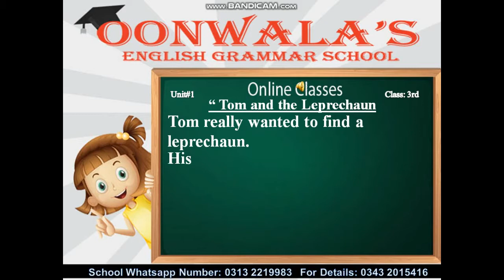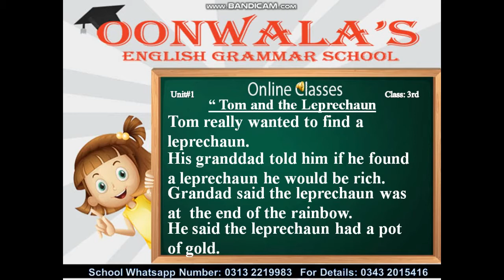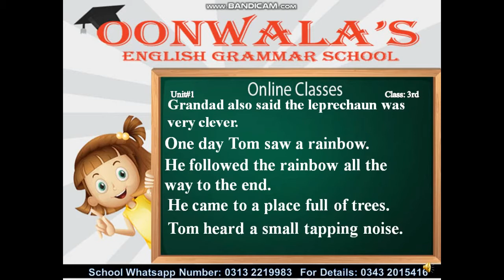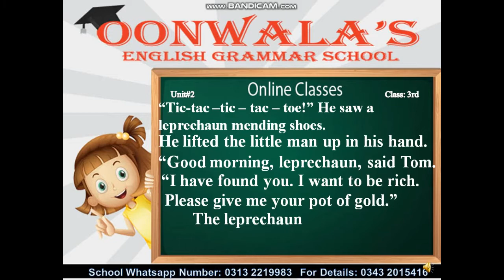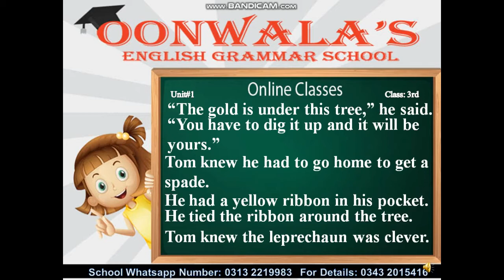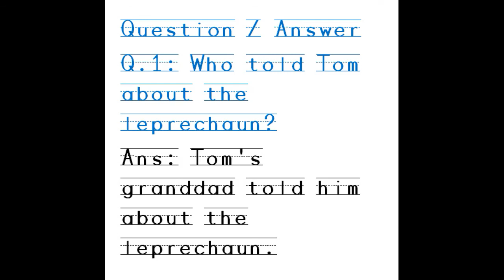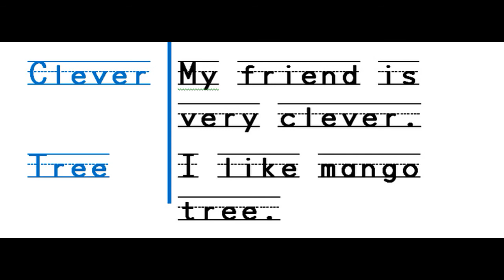Class 3rd Subject English Unit#1 “ Tom and the Leprechaun"